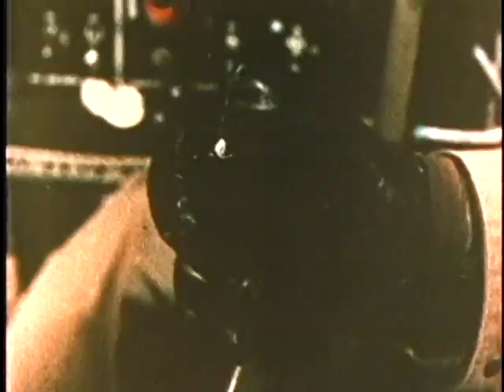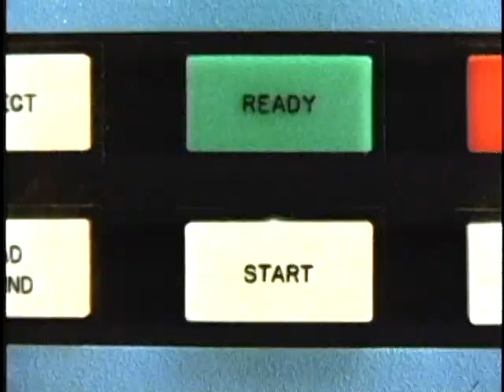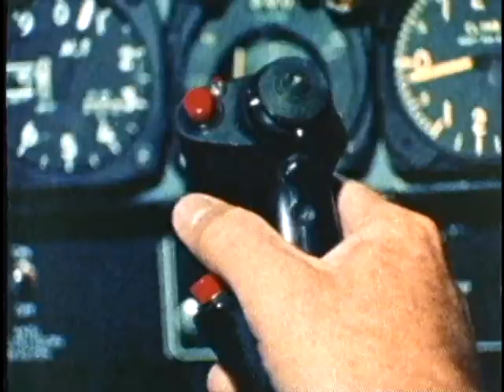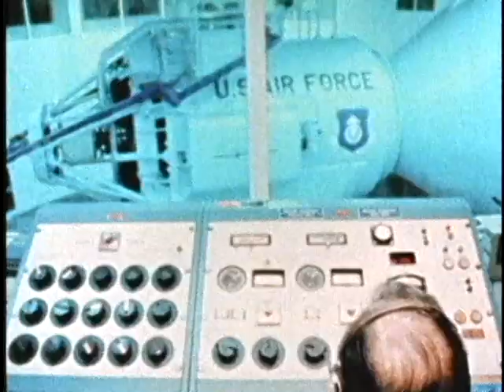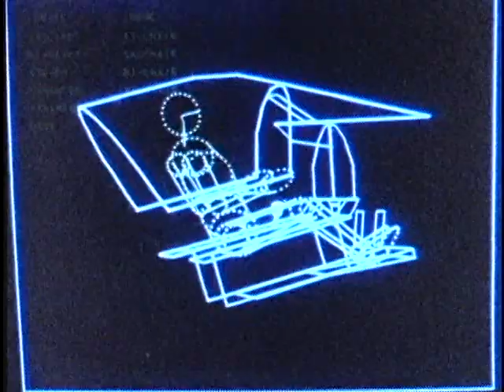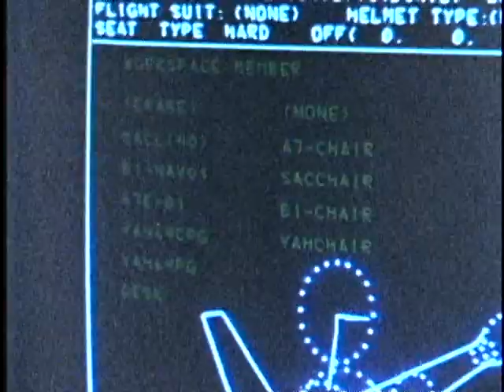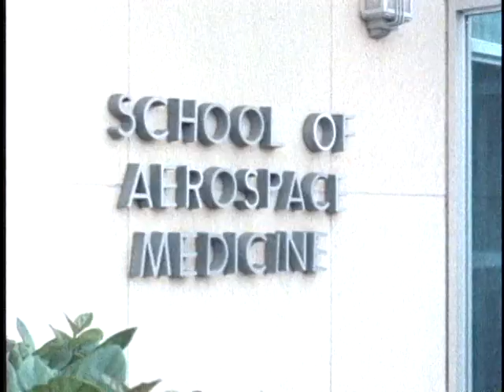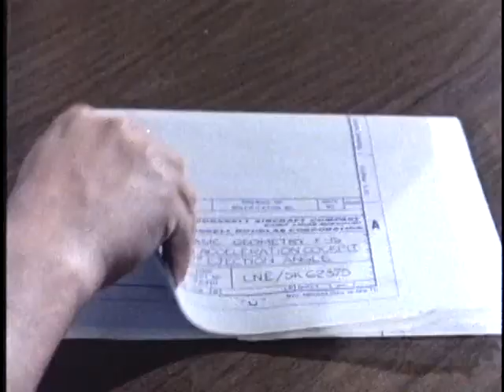NEW BREED OF CAT, A -- HUMAN FACTORS REVOLUTION, THE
NEW BREED OF CAT, A -- HUMAN FACTORS REVOLUTION, THE - Department of Defense 1980 - PIN 39496 - INTRODUCES CADETS TO HUMAN FACTORS ENGINEERING (HFE): AF CAREER FIELD 2675. GIVES THE HISTORY AND FIRST BEGINNINGS, AND THE DEFINITION OF HFE. FOCUSES ON TYPICAL HUMAN FACTORS NEEDS AND DEVELOPMENT THROUGHOUT THE AIR FORCE.